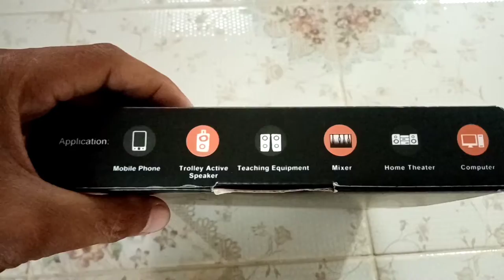ทดสอบไมค์​ ​ไวเล็ท​ ในราคาหลักร้อย